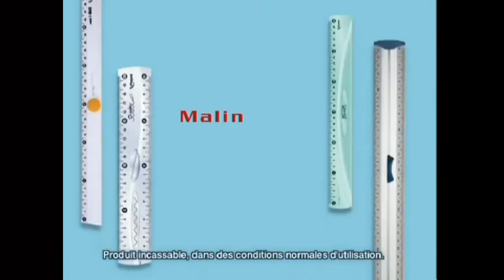PATH OF TITANS - SARCO VS DEINO, QUI EST LE MEILLEUR ? 🤔🤔